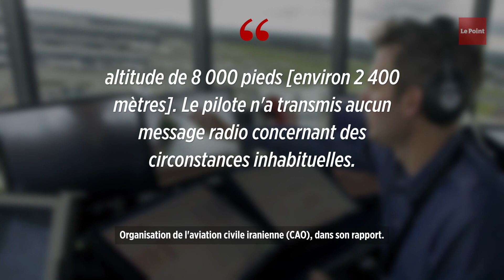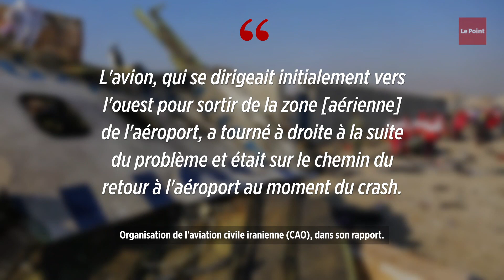Crash en Iran : un « problème » aurait forcé l'avion à faire demi-tour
Crash en Iran : un « problème » aurait forcé l'avion à faire demi-tour Le mystère autour du crash d'un Boeing 737 ukrainien à Téhéran mercredi s'éclaircit. Selon un premier rapport de l'Organisation de l'aviation civile iranienne (CAO), l'avion a effectué un demi-tour visiblement après avoir détecté un « problème ». Organisation de l'aviation civile iranienne (CAO), dans son rapport. L'avion était sur le chemin de l'aéroport au moment du crash. « Selon des témoins oculaires […], un incendie a été observé dans l'avion et a gagné en intensité », indique le texte. Organisation de l'aviation civile iranienne (CAO), dans son rapport. La CAO laisse entendre que parmi les témoins de l'incendie figurent des personnes au sol... et d'autres à bord d'un appareil qui se serait trouvé au-dessus du Boeing au moment du début de drame. Les 176 passagers et membres d'équipage ont péri.